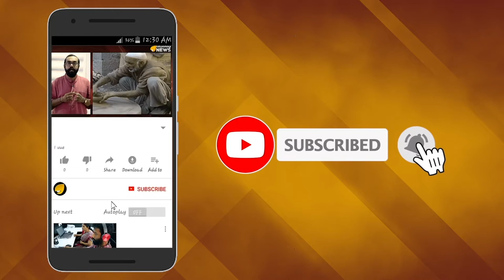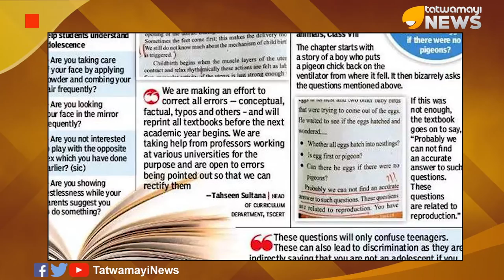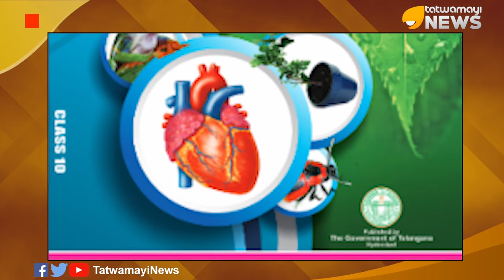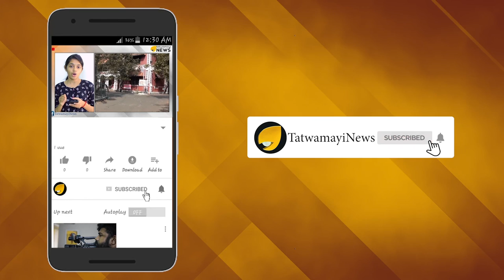തെലങ്കാനയിലെ ബയോളജി: വിഡ്ഡിത്തമല്ല ആഭാസം..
തെലങ്കാനയിലെ ബയോളജി പാഠപുസ്തകത്തിൽ നിറയുന്നത് അടിമുടി വിഡ്ഡിത്തങ്ങളാണ്. പ്രസവമെന്നാൽ രഹസ്യങ്ങളാൽ ചുറ്റപ്പെട്ട പ്രതിഭാസമാണെന്നും; ശരീരത്തിൽ പ്രത്യുല്‍പാദന അവയവങ്ങളൊന്നും ഇല്ലെന്നും ബയോളജി പുസ്തകത്തില്‍ പറയുന്നുണ്ട്